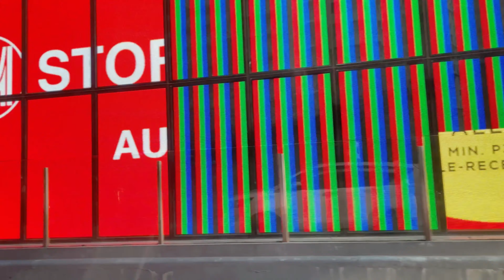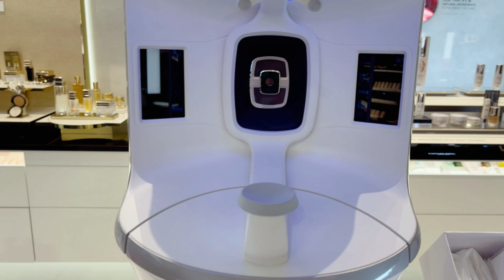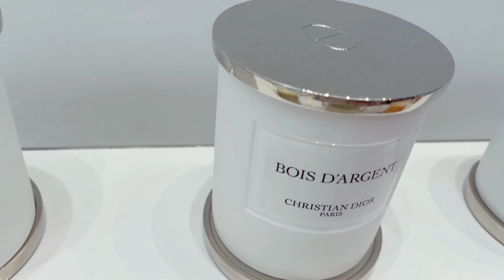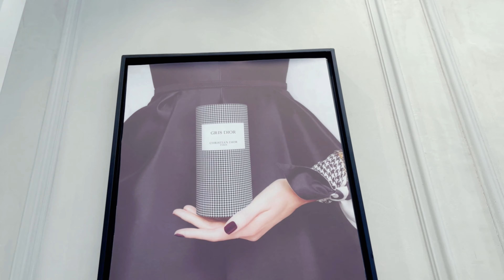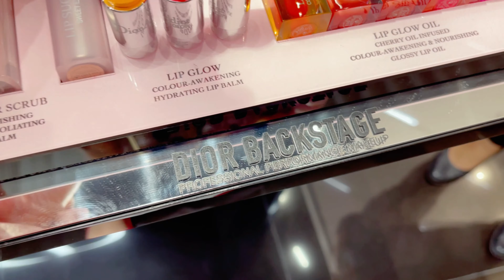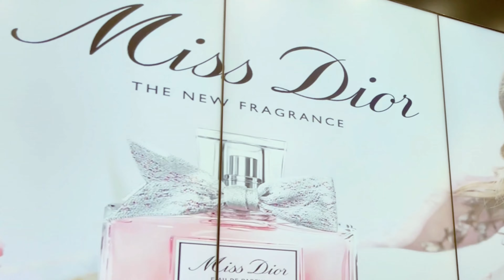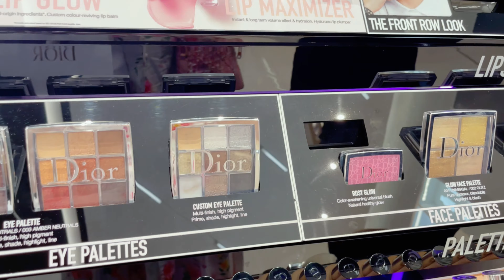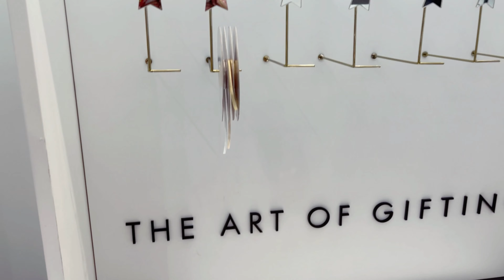FINALLY ! VISITED DIOR BEAUTY SM AURA BGC PHILS. ,NEW COLLECTIONS !HOUNDSTOOTH,MISS DIOR & OTHERS!🌸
What I’m wearing :
Makeup
Eyes - VMV Heyebrow Blonde ,Shu uemura curlash  , Maybelline hypercurlash , BLK  I Do Palette
Face - Happy Skin Rescue Me Sun Gel Primer  SPF 50 , VMV Blush rosebud
Lips -  Happy Skin Lip treatment , BLK I do lipstick
Sunglasses - H&M Giambattista Valli Heart and Lip pink sunglasses
Earrings - Zara ceramic flower stud earrings
Dress - Zara floral dress
Bag - Zara Tweed Bag with heart bag chain
Shoes - Tory Burch baller shoes

Pretty excited to present to you My Lovelies ! My Jazzy Peeps ! My first ever Beauty Vlog in 2022 , featuring Dior Beauty 💄

As mentioned , I was invited by my SA , Gina Manalosa , whom I just met during my visit at Dior Beauty SM Aura ! 💖🌸💗 .. I really tried my best to attend the event but unfortunately I was so late since I had a hard time getting a ride and convinced my Luveedoodz to allow me to commute .. ☺️That’s why I was not able to get some freebies during the event … But .. Gina gifted me the limited bloom paper bag and houndstooth pouch 💗🌸💖 which made me even happier ! 💕💕💕

Happy watching and Have a beautiful week ahead of you My Lovelies ! My Jazzy Peeps ! 💕💖🌸

ACKNOWLEDGEMENTS :
For my classy and lovely earrings & headbands💖
ESTILLO TROPICAL MANILA

STAY HEALTHY , STAY SAFE , STAY GORGEOUS & STAY AT HOME ! 🏡😷💃!

BE VIGILANT ! 😷💪🏻